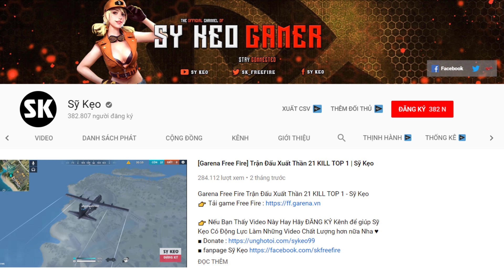[Garena Free Fire] Cách Gạ TEAM UP Thành Công | Sỹ Kẹo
👉Hiện tại mình đang live stream trên app Nonolive vào khung giờ từ 19h - 23h
ID của mình là 47397760 các bạn nhớ theo dõi nonolive để ủng hộ mình nha !!!